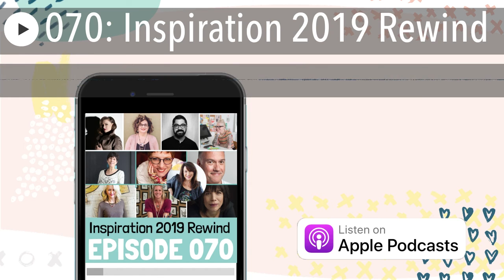070: Inspiration 2019 Rewind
Since this is the New Year's Eve episode, we’ve got a special BEST of The Inspiration Place Podcast episode for ya! I'll be sharing lessons learned in 2019!

In this podcast, you will discover... Best tips from expert guests on creating and sticking with creative habits.
Why building your confidence is the number ONE skill you need to make art that is unique, original, and profitable!
Also some of the juiciest art marketing strategies!

🎤NEVER MISS AN EPISODE! If you loved this, I've got more inspirational episodes coming your way! And if you're feeling extra generous- leave me a review--

We've now made it SO MUCH easier for you to leave a review-- just pop on over BTW If you pop your Instagram handle at the end of the review, I'll even give you a shout out over on my IG stories!